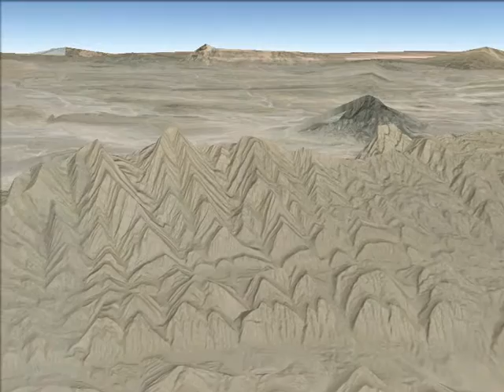イラン山岳への移動